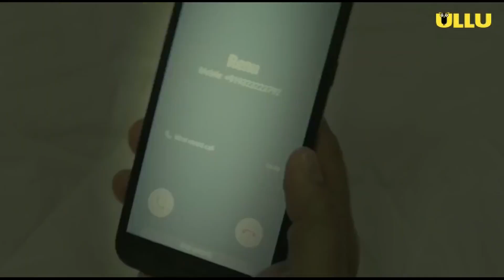Wife In A Metro | Official_ Trailer 2 | ULLU Originals | Streaming Now #2021